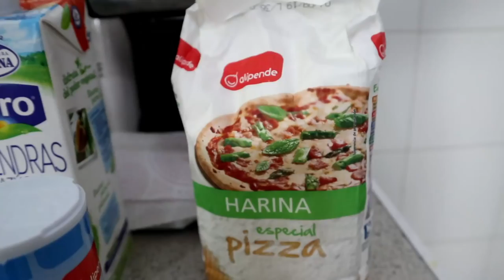RECETA GOFRES SALUDABLES / + BROMA LE PONGO CUCARACHAS EN EL DESAYUNO A MI NOVIA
Aquí teneis esta pedazo de receta muuuuy fácil de hacer. Para prepararos unos gofres o unas tortitas sin saltaros la dieta GUERRER@S.

Probarla y decirme que os ha parecido y como habéis podido vivir sin ella!! :D